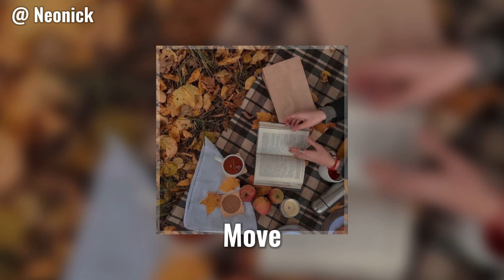Edit audios of my favourite songs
” ɪ ᴅᴏ ᴛʜᴇ sᴀᴍᴇ ᴛʜɪɴɢ ɪ ᴛᴏʟᴅ ʏᴏᴜ ᴛʜᴀᴛ ɪ ɴᴇᴠᴇʀ ᴡᴏᴜʟᴅ
ɪ ᴛᴏʟᴅ ʏᴏᴜ ɪ'ᴅ ᴄʜᴀɴɢᴇ, ᴇᴠᴇɴ ᴡʜᴇɴ ɪ ᴋɴᴇᴡ ɪ ɴᴇᴠᴇʀ ᴄᴏᴜʟᴅ ”

🍂 Timestamps 🍂

[ 0:00 ] Bad Habits | Ed Sheeran
[ @ YuNGFriz Edits - YouTube ]

[ 0:43 ] Paparazzi | Lady Gaga
[ @ showyy - YouTube ]

[ 1:20 ] Bleeding Love | Leona Lewis
[ @ mrpeggysue - YouTube ]

[ 2:08 ] Beast pt.1 | Mia Martina
[ @ lucidfvx - SoundCloud ]

[ 2:59 ] Beast pt.2 | Mia Martina
[ @ camilaslodges - SoundCloud ]

[ 3:44 ] Rockabye | Clean Bandit
[ @ YuNGFriz Edits - YouTube ]

[ 4:22 ] Poker Face | Lady Gaga
[ @ AsHizo - YouTube ]

[ 4:55 ] Papi | Jennifer Lopez
[ @ Neonick - YouTube ]

[ 5:24 ] STAY | The Kid LAROI
[ @ syke edits. - YouTube ]

[ 6:10 ] My Head & My Heart | Ava Max
[ @ YuNGFriz Edits - Youtube ]

[ 6:41 ] Move | Little Mix
[ @ Neonick - YouTube ]

[ 7:11 ] Alejandro | Lady Gaga
[ @ lsvermecusy - YouTube ]

[ 7:32 ] Mr. Saxobeat | Alexandra Stan
[ @ Infatvate - SoundCloud ]

[ 8:07 ] Where Them Girls At | David Guetta
[ @ STTRRANGE - SoundCloud ]

[ 8:31 ] Papaoutai | Stromae
[ @ YuNGFriz Edits - YouTube ]

[ 9:16 ] OTW | Khalid
[ @ messiahaudios - Instagram ]

[ 10:09 ] Maneater | Nelly Furtado
[ @ FXFUKU - SoundCloud ]

[ 10:39 ] Feel This Moment | Pitbull ft. Christina Aguilera
[ @ EDENEDITS - YouTube ]

[ 11:24 ] Just Dance | Lady Gaga
[ @ dollavfx - SoundCloud ]

[ 11:58 ] No Lie | Sean Paul ft. Dua Lipa
[ @ Neonick - YouTube ]

[ 12:28 ] End